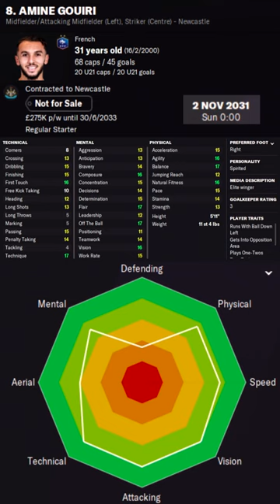Amine Gouiri in FM22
Amine Gouiri Football Manager 2022 Progression
Amine Gouiri Football Manager 2022 Development
Amine Gouiri Football Manager 2022 Wonderkid
Amine Gouiri Football Manager 2022 Potential
Amine Gouiri Football Manager 2022 Career